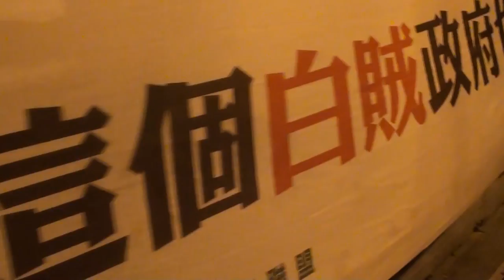【沃草影音】反對服貿硬闖，民眾佔領立院議場稍早實錄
【沃草影音獨家播映】
反對服貿硬闖，民眾佔領立院議場稍早實錄